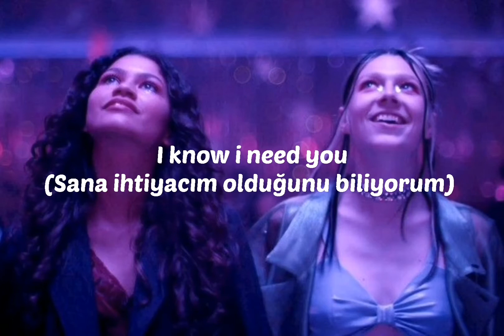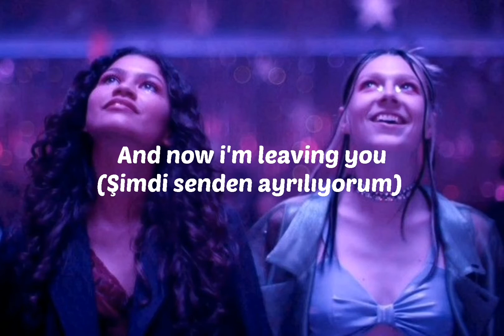Anathema | Parisienne Moonlight / Lyrics / Türkçe Çeviri 🌙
I feel I know you
I see you feel for me
You cried with me
You would die for me
I know I need you
I want you
To be free of all the pain
You have inside
You cannot hide
I know you tried
To be who you couldn't be
You tried to see inside of me
And now i'm leaving you
Be free of all the pain
You hold inside
You cannot hide
To feel...